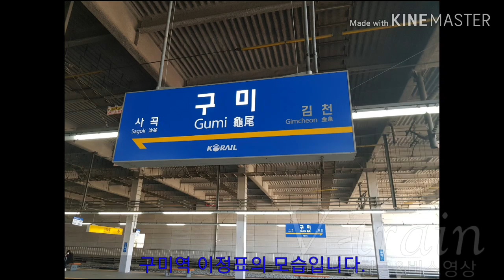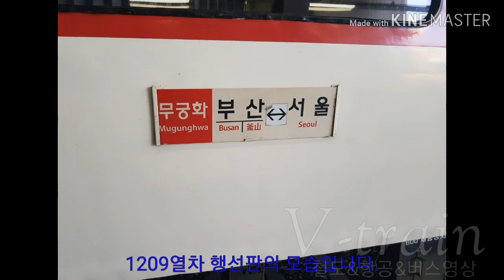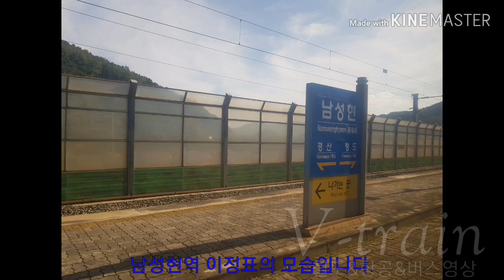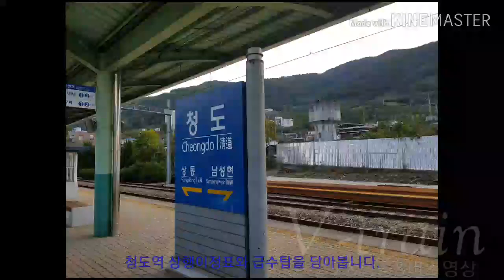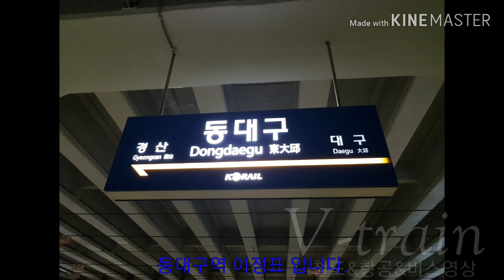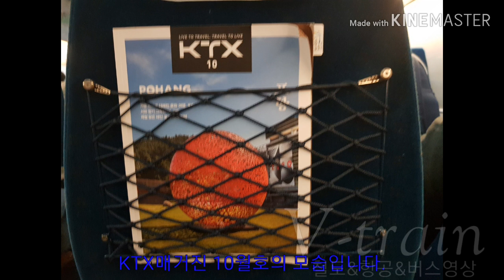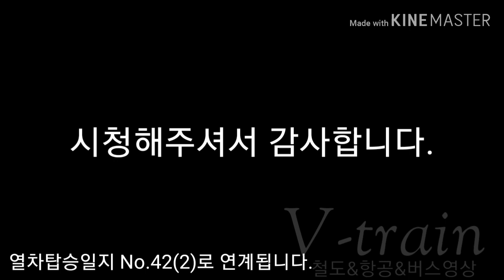[열차탑승일지] No.41(백전편 伯箋篇) 동대구→김천(구미) KTX외 (2019 마지막 특집)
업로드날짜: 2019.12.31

무궁화호 1209열차는 서울발 부산행 열차입니다.
무궁화호 1342열차는 부산발 동대구행 열차입니다.
KTX 416열차는 마산발 서울행 열차입니다.